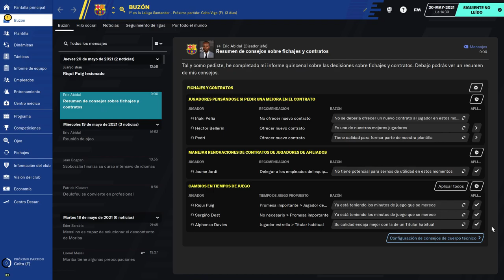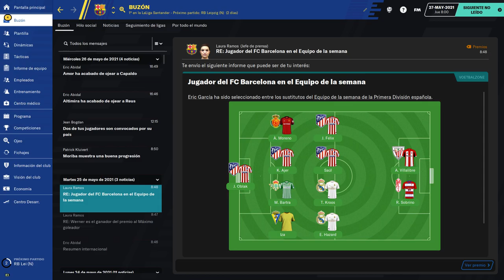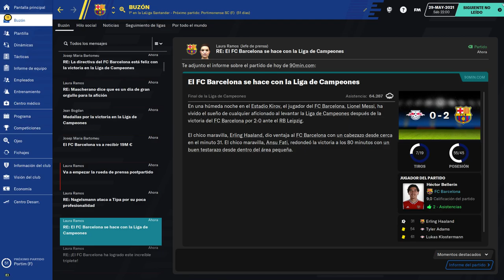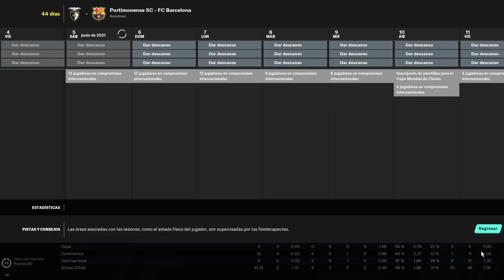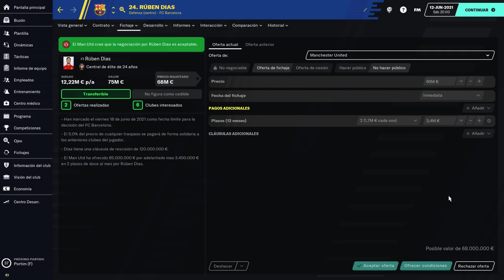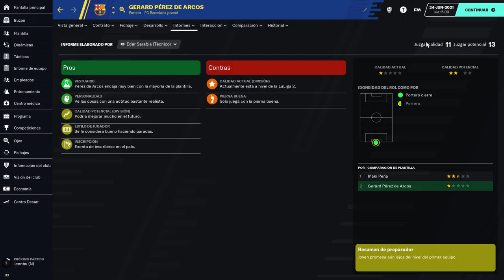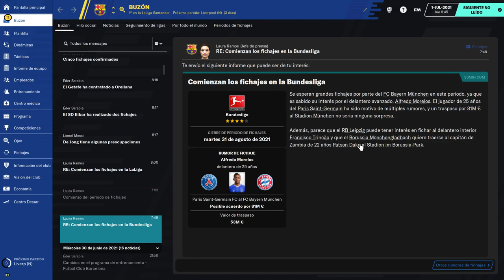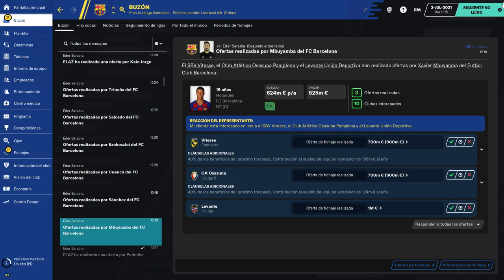22# Football manager 2021